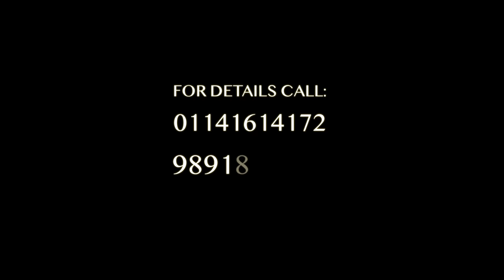Fast Food: Fast Food Rockers | Choreography by Rekha Rani @India Dans Theater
SHOWCASE: Its is an initiative by INDIA DANS THEATER, organized to provide a platform for every student to discover their dancing ability on stage. It showcases what we teach and where a student can go further in the field of dance & movement arts. It's around 2 months long workshop where each student is encouraged to perform on stage in front of a live audience.

India Dans Theater was created by Mr. Firoz Haider in the year 2009 to develop dance and movement education to its maximal in India and to generate awareness/ opportunities for individuals to choose dance as their career.

India Dans Theater believes in the philosophy of “enabling people to discover themselves” & provides dance education for Kids, Adults and Professionals. The curriculum consists of various dance styles vary from Classical Ballet, Contemporary & Modern to Freestyle, Bollywood Jazz, Street Jazz/Urban & Dance Yoga. The school has various Professional courses for individuals based on their needs/ capabilities.

India Dans Theater is also involved in choreographing shows, events and movies. From TV commercials to music videos, from school functions to college fiestas and from corporate shows to national and international festivals, it has given the best results in both performances and choreographies. The school has well qualified & internationally trained professional dance teachers for our classrooms as well as for individual lessons.

Studios are in Delhi (Vasant Kunj/ Safdarjung Enclave/ Chanakyapuri), India.